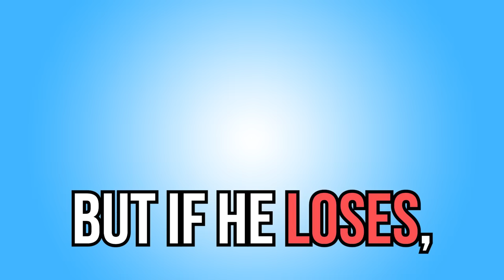Can You Beat ROBLOX PIGGY INFECTION!? (CRAZY HARD)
LankyBox plays Roblox Piggy Infection to see if they can beat this scary Roblox Piggy Infection new mode!

LankyBox World!